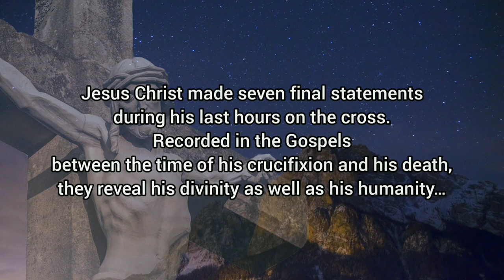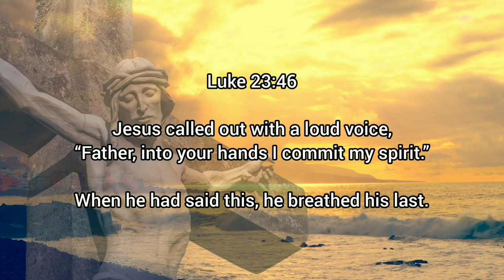7 Last Words Of Jesus On The Cross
These are seven final statements Jesus made during his last hours on the cross. They reveal his divinity as well as his humanity. Amen.